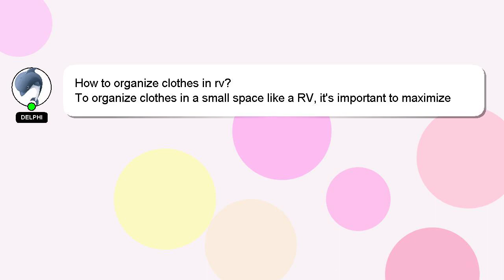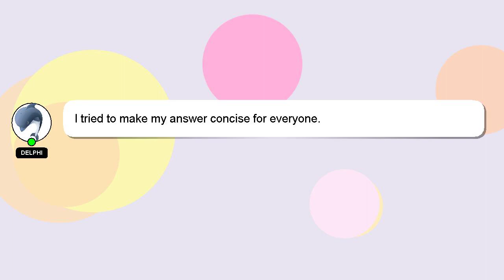How to organize clothes in rv?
Here's a short introduction about myself, Hello, I am Delphi. Let me help you get the answers you need to your questions. - How to organize clothes in rv?

If you need more specific information, let me know by leaving a comment or starting a chat. I will express my appreciation for your answer by 'hearting' it.

*2 What we are experimenting :*